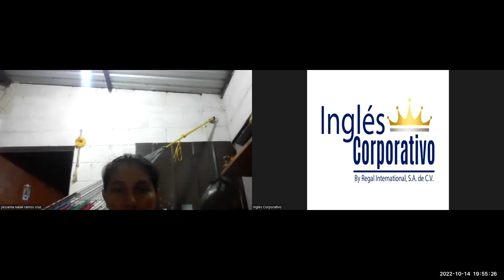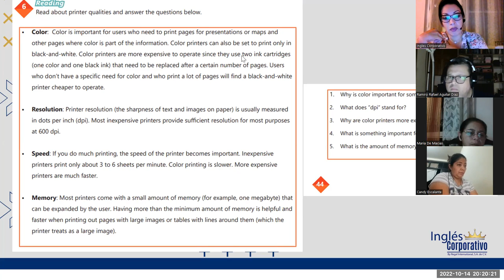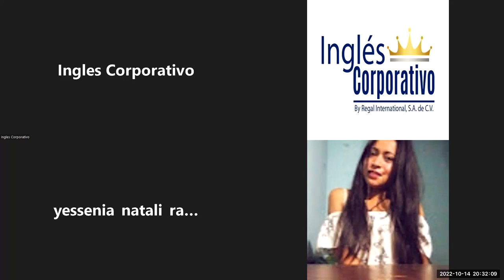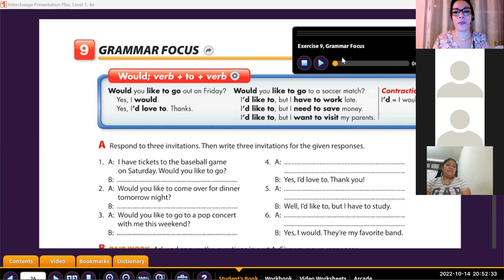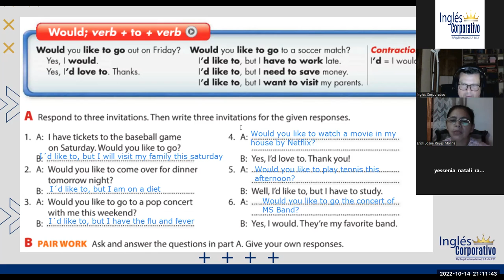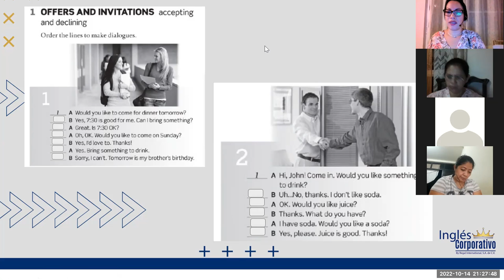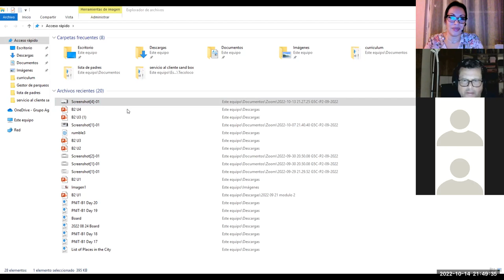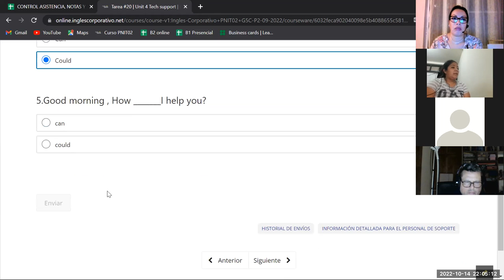Inglés Corporativo-14-10-2022 How to use would like to...